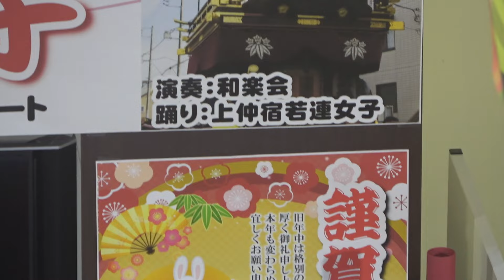和楽会による佐原囃子の演奏＆上中宿区若連女子による踊り/午後３時３０分の部/令和５年１月１日/パルナ１Fセンターコート